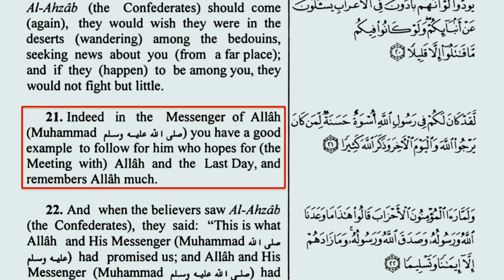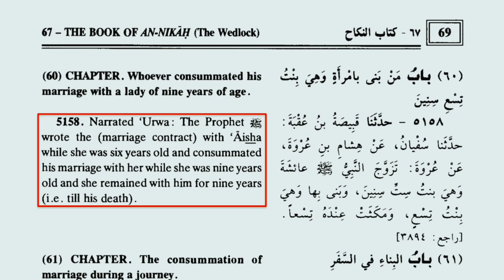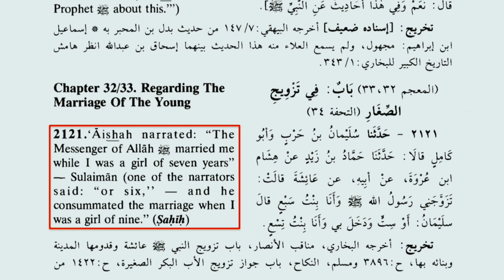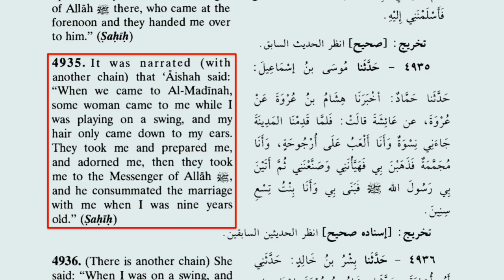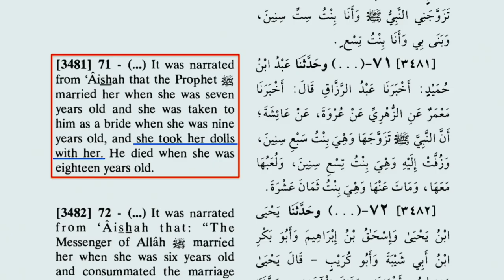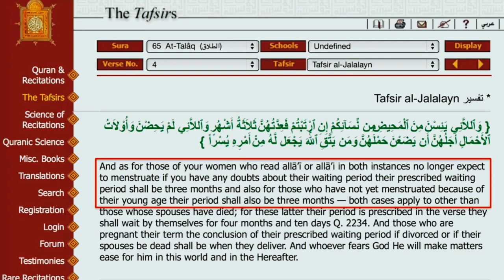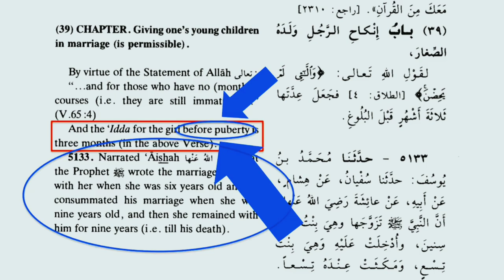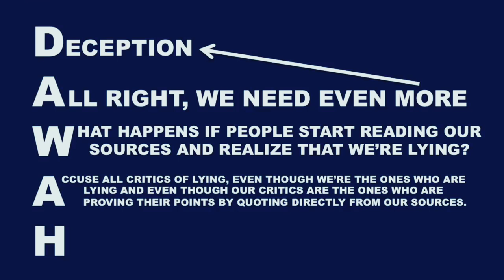ISLAMIC LESSONS ON PUBERTY AND MARRIAGE | SOLID BELIEVER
ALI G DAWAH! (Islamic Lessons on Puberty and Marriage at Speakers' Corner)